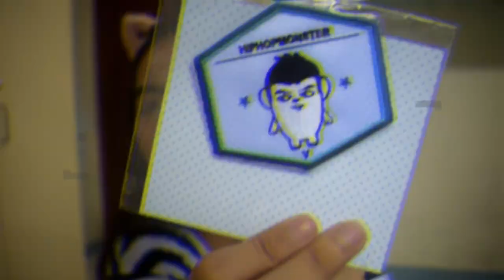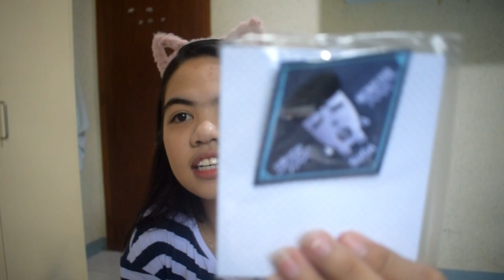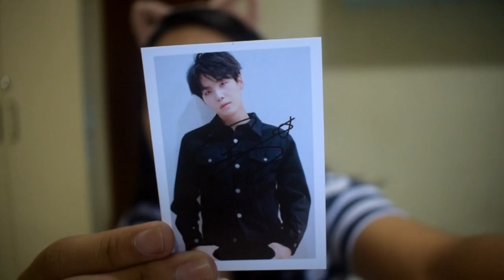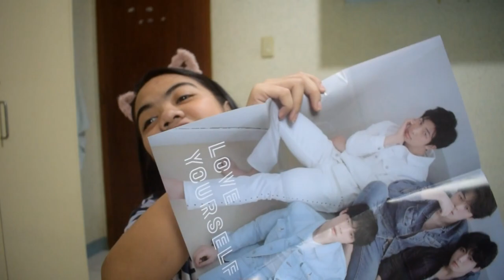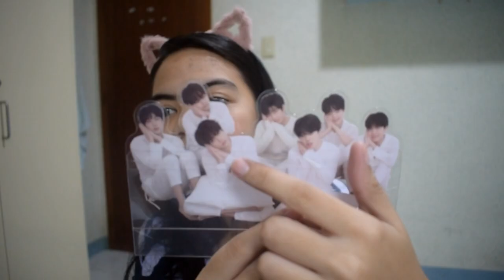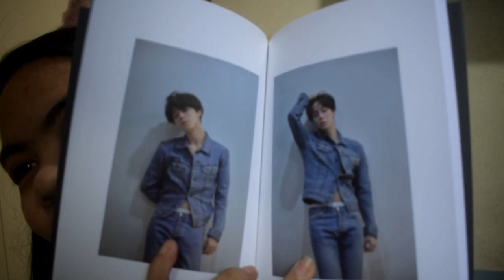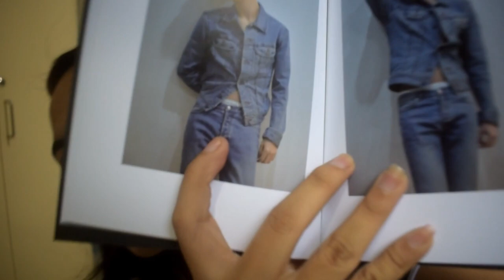UNBOXING BTS LOVE YOURSELF:TEAR ALBUM | Philippines